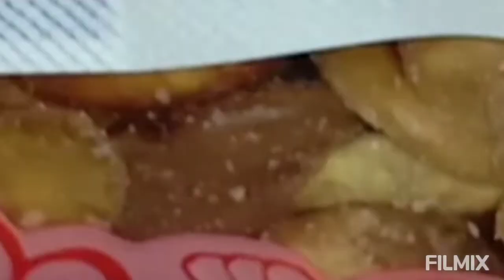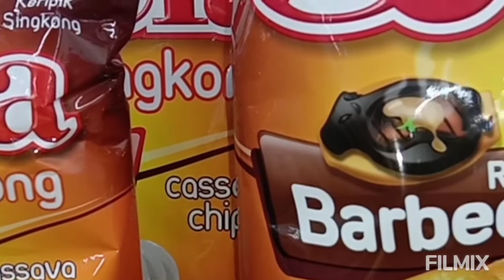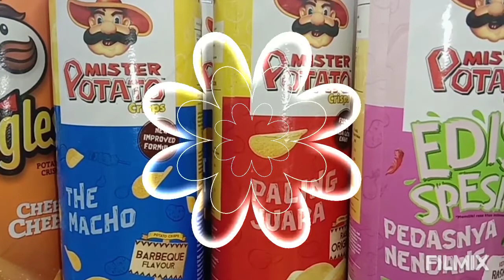Guru Kreatif: PEMBELAJARAN PJJ DARING. Wirausaha Makanan Awetan Nabati Part 2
Learning to know
Learning to do
Learning to be
Learning to life together
Kewira usahaan
Young enterpreneur
PKWU SMA
Pengolahan
Produk Awetan
Berbahan Nabati
PJJ Daring
SMA Dipo 1
Perguruan Diponegoro
Jakarta Indonesia
Darwono Tuan Guru
Darwono Guru Kita
Mbah Dar
Alumni UGM
Jajanan  Indonesia
Indonesia Streets food
इंडोनेशिया स्ट्रीट फूड
อาหารริมทางอินโดนีเซีย
غذای خیابان های اندونزی
Nourriture des rues de l'Indonésie
Indonesië Streets eten
إندونيسيا شوارع الغذاء
印尼街头美食
Cibo di strada indonesiano
Indonesia plateis cibum
インドネシアのストリートフード
인도네시아 길거리 음식
Comida de las calles de Indonesia
Comida das ruas da Indonésia
Индонезия Улицы еда